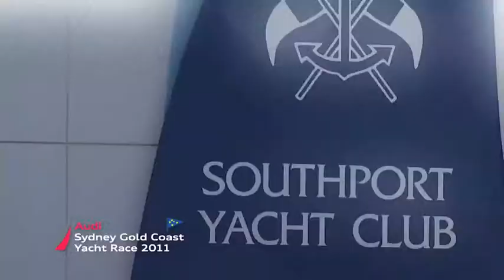Audi IRC Highlights Package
Highlights package for Audi IRC Sailing Series that covers Audi Victoria Week, Audi Sydney Harbour Regatta, Audi Sydney Gold Coast Race, Audi Hamilton Island Race Week.